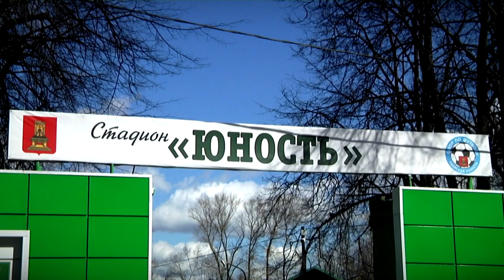ФК «Тверь» получил лицензию от РФС на новый сезон